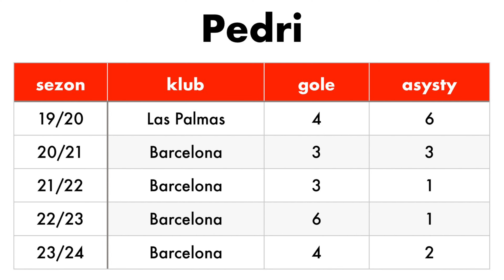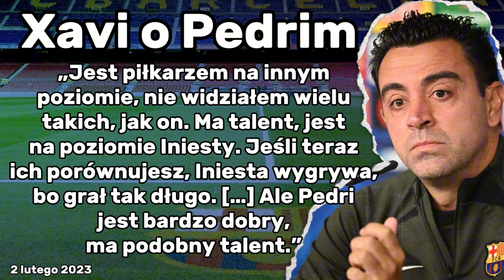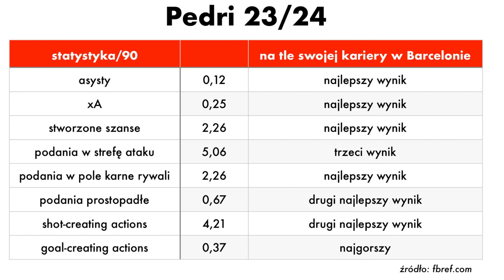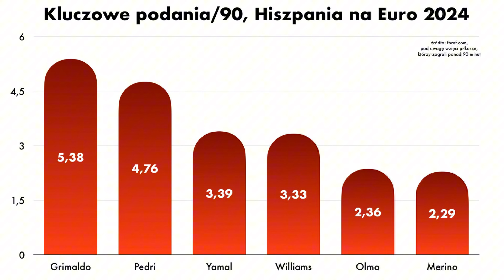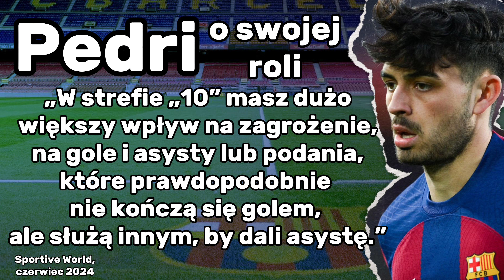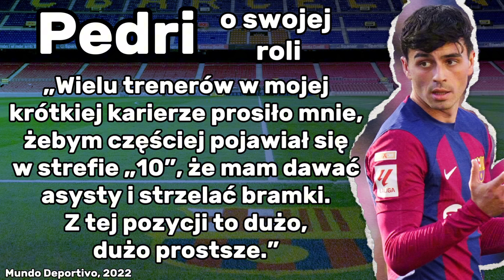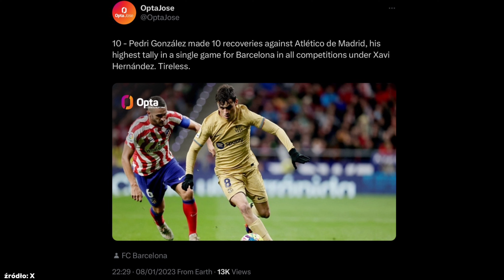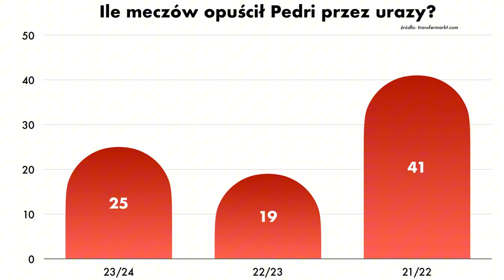DLACZEGO PEDRI TO PIŁKARZ-ZAGADKA?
Hansi Flick rozpoczyna pracę w Barcelonie, a to oznacza wiele wyzwań. Do kluczowych należeć będzie odblokowanie De Jonga czy ustabilizowanie formy Araujo lub Balde, ale najciekawszy będzie rozwój Pedriego. 21 latek zmaga się z kontuzjami, a do tego w jego ojczyźnie toczy się debata odnośnie jego pozycji. Gdzie powinien grać? Zapraszam.

00:00-00:27 intro
00:27-1:11 debata w Hiszpanii
1:11-1:45 Pedri na Euro
1:45-3:29 różnice względem Olmo
3:29-6:02 jak wykorzystywał go Xavi?
6:02-8:30 dziesiątka bez goli?
8:30-9:31 kooperacja z Gundoganem
9:31-10:13 co myśli sam Pedri?
10:13-14:59 a może jest lepszy jako 8?